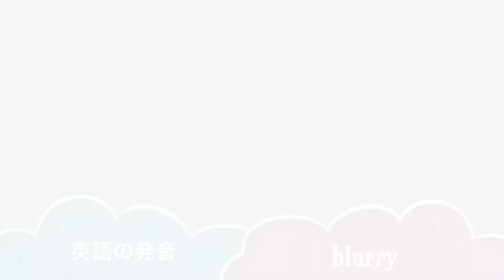英単語 blurry 発音と読み方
英単語blurryの発音動画です。

英単語［blurry］は形容詞で［ぼやけた］や［ぼやけている］という意味です。

カタカナで強制的にスペルすると［ブルリー］という感じです。この［lur］の部分にアクセントを置きますが、この発音が少し厄介です。注意して聴いてください。

音節は［blur·ry］で発音記号は［blˈəːri］です。